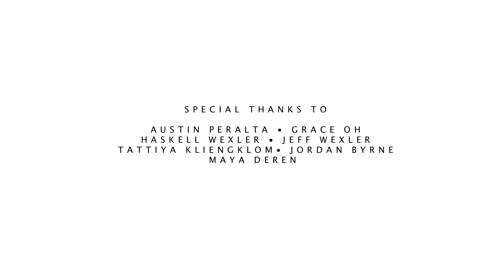Seven Saturdays - Early Morning Fog Bank (Official Video)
Produced by The Institute For Cinema Studies

Starring A. Dola Baroni
Special Visual Design by Strangeloop
Photographed by Theo Jemison & Ben Olsen

Directed by Ben Olsen

Filmed on location in Malibu, CA

From the upcoming LP entitled "Love In The Time Of Anticipated Defeat" out on Dynamophone Records, March 29, 2011